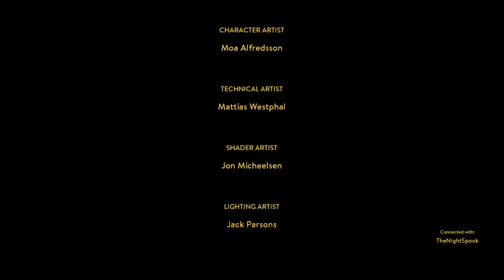A Way Out Playthrough Ep. 13 - THE ULTIMATE PLOT TWIST (FINALE) w/ TheNightSpook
On this channel, you can expect videos of various video games, including Rainbow Six Siege, Fortnite, and H1Z1, featuring my friends.

This series is a playthrough of the game "A Way Out" with TheNightSpook. More playthroughs can be expected in the future.